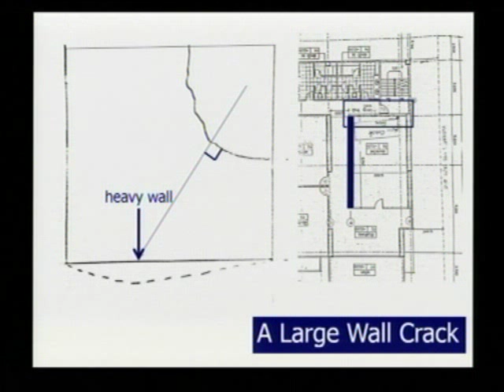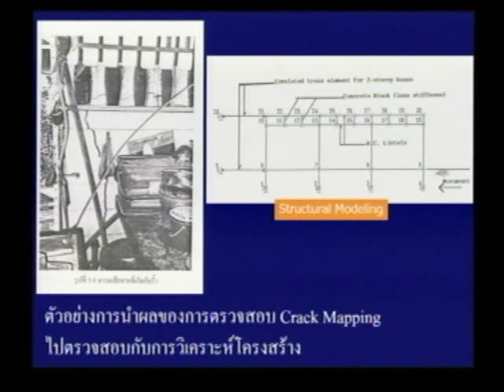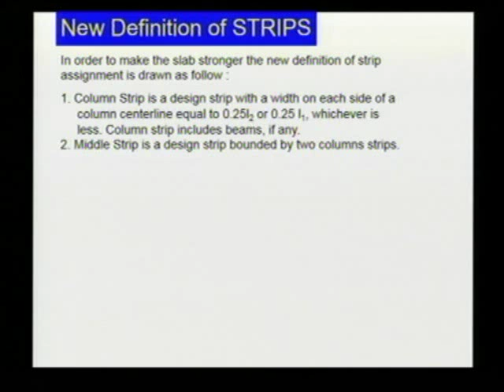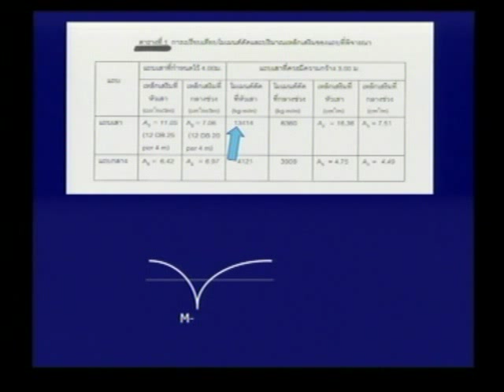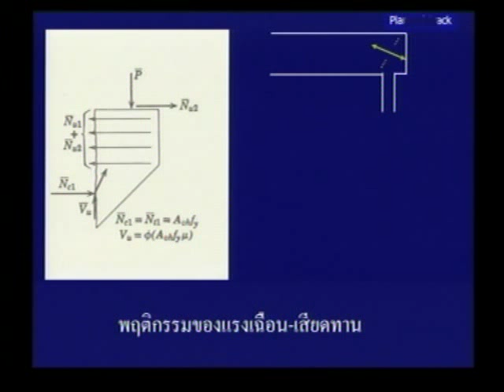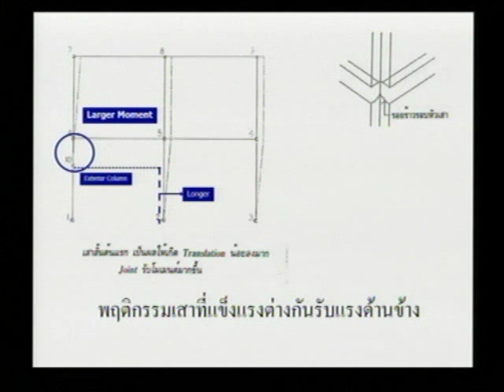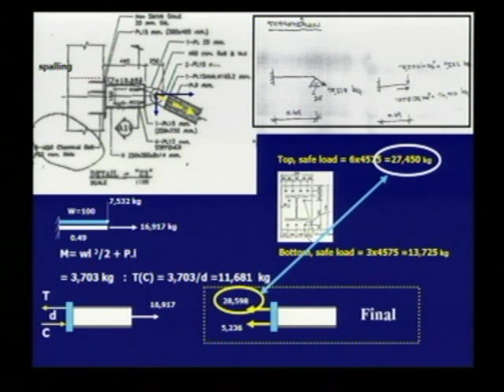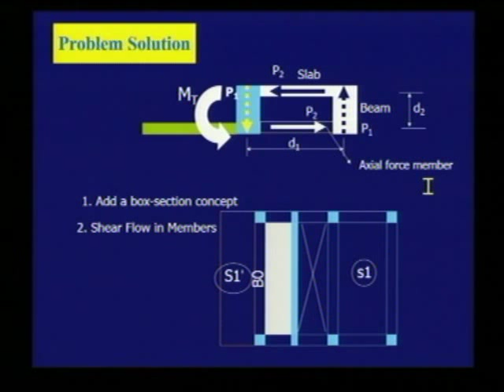เก๋า 2014 / รศ.เอนก ศิริพานิชกร (เก๋าที่ 2) (ช่วง 3 / 3)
งานสัมมนาเก๋า 2014

25 มกราคม 2557  by TumCivil.com